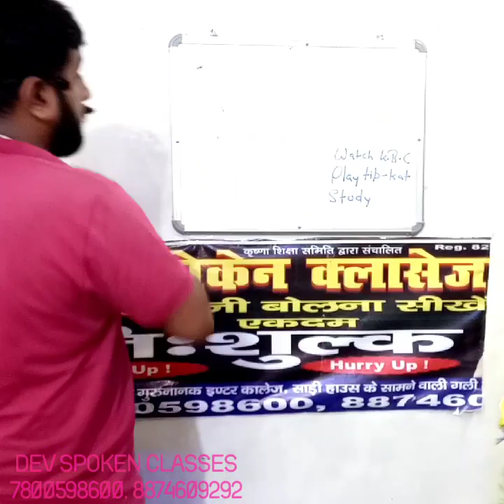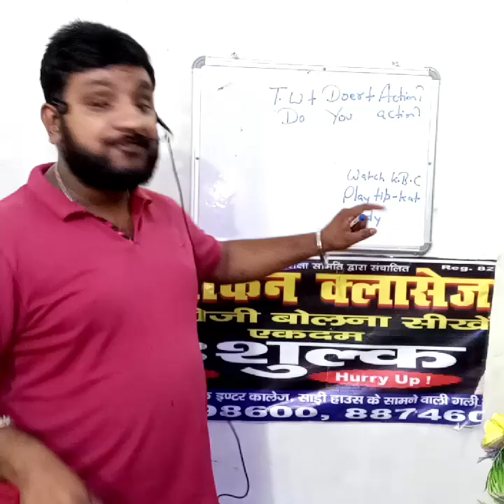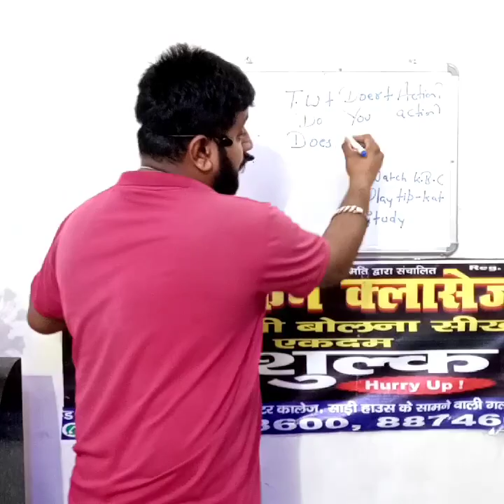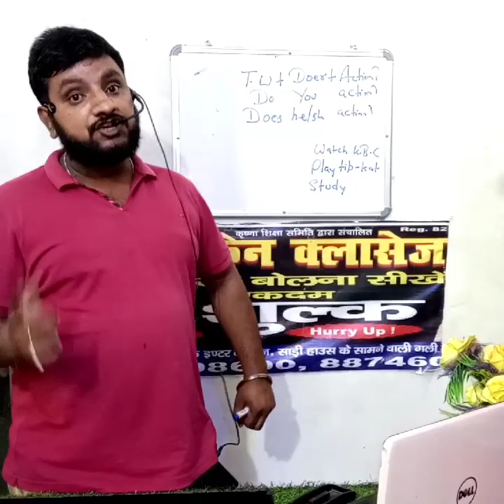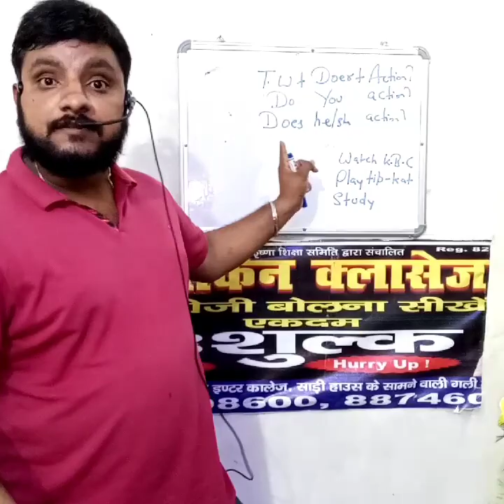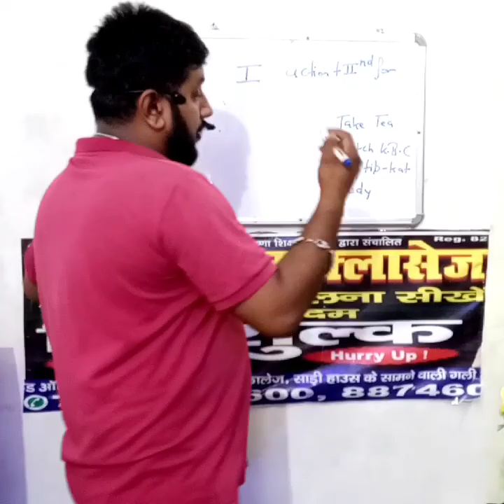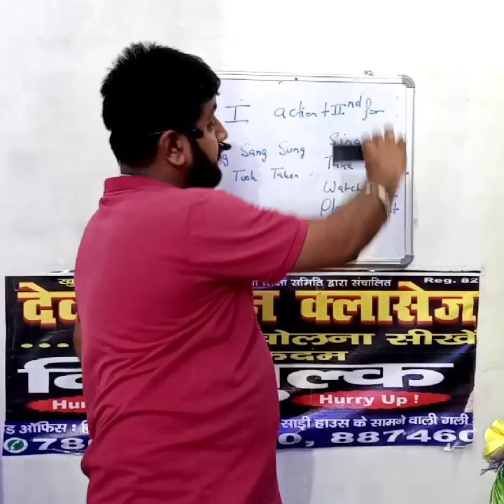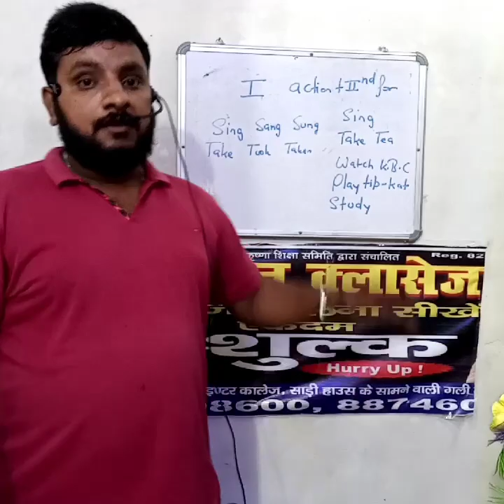Session 17....DEV SPOKEN CLASSES....ONE STEP AHEAD###